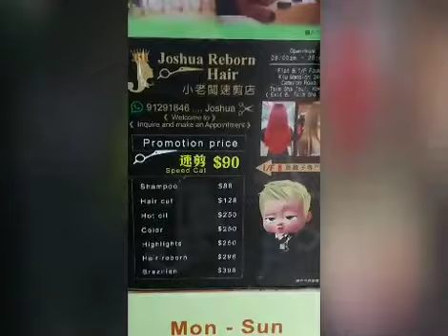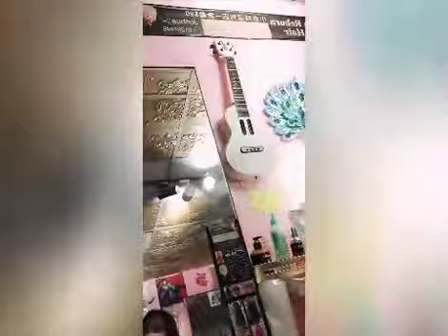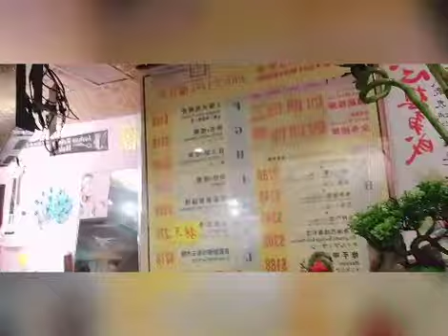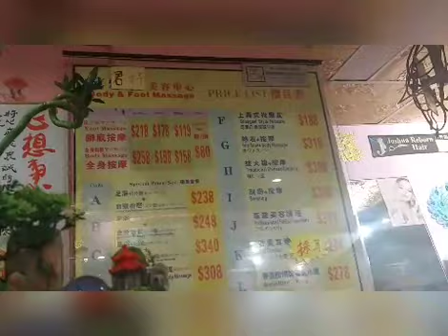Pampered by Y💘U Hair is Life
Relaxing mode